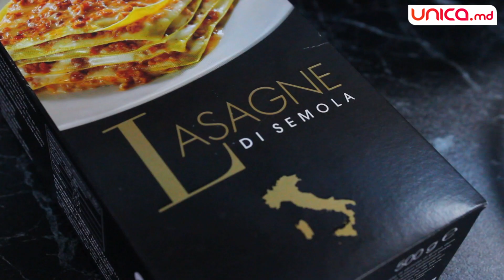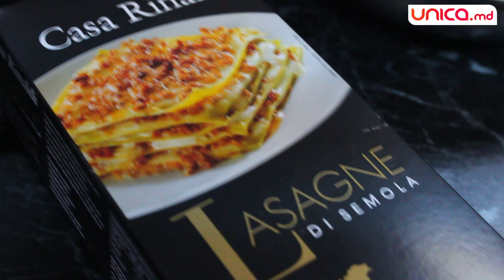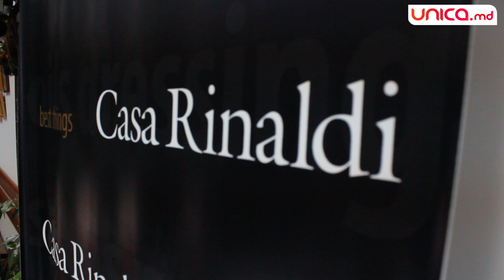Master Class: Cum să gătești corect o Lasagna!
În studioul Lo Chef, bucătarul Marian Danu vrăjește la o porție de lasagna. Cu tât mai mult că are la dispoziție și produse de 5 stele. Foi de lasagna și cașcaval parmigiano de la Casa Rinaldi.